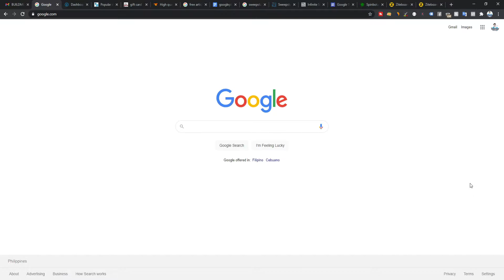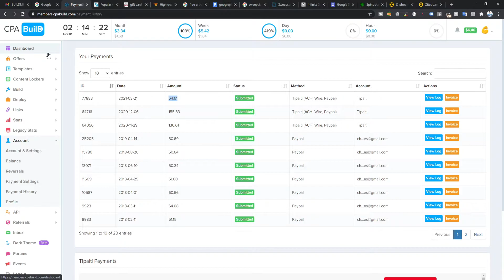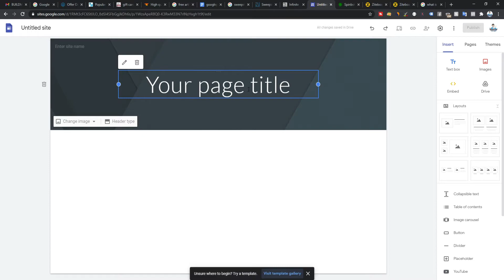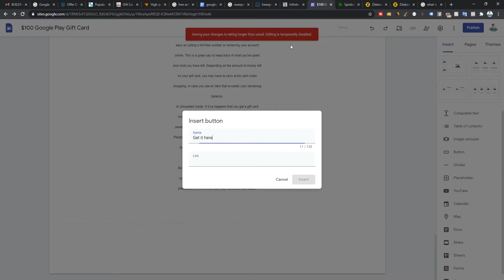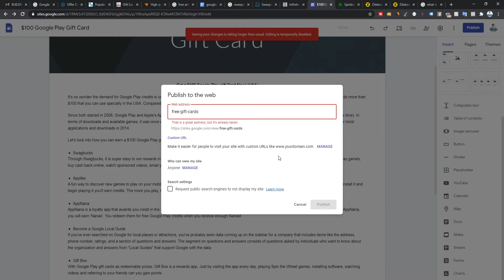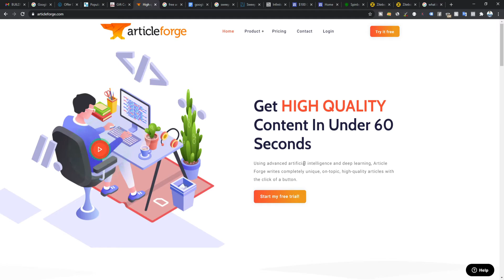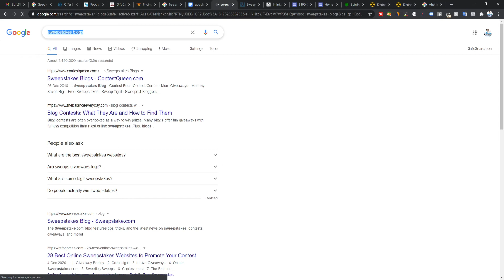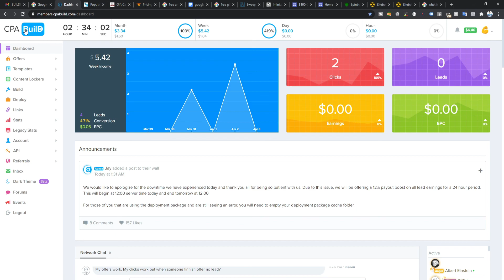PAANO KUMITA ONLINE NG ₱2,500 to ₱10,000 PER WEEK GAMIT ANG COPY AND PASTE METHOD NA ITO | Nooice TV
Hi mga Nooice! May bagong video na naman tayo kung paano kumita ng pera online gamit ang copy and paste method na ito. Panoorin nyo ang buong video and gawin nyo po ng tama.

Mga links na ginamit ko sa video;

Article directories;

Paid/Free Tools;

Meron din po akong Facebook group na pwede kang magjoin for free

Maraming Salamat and God Bless po sa inyo!